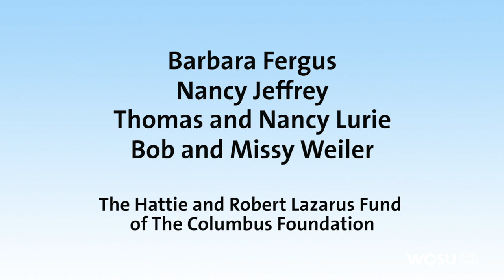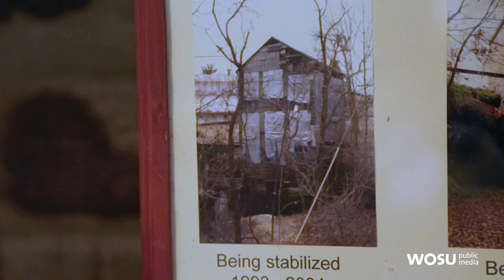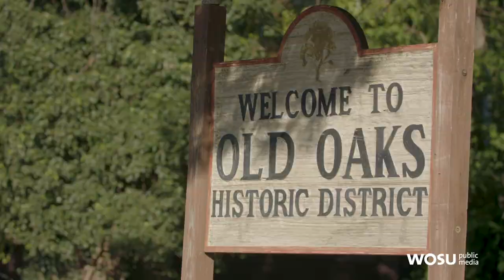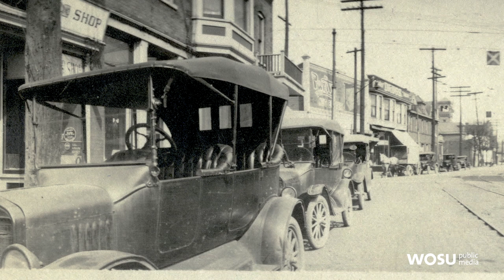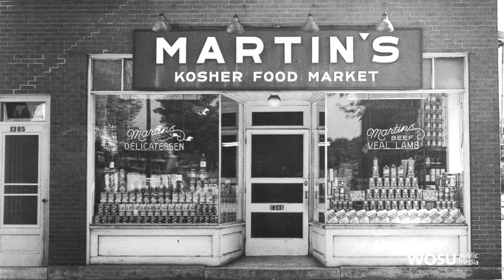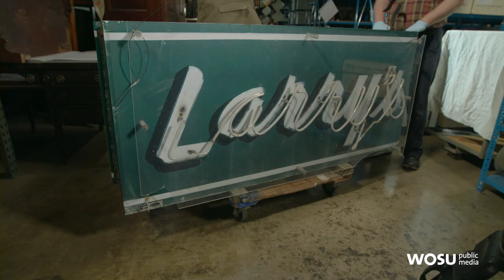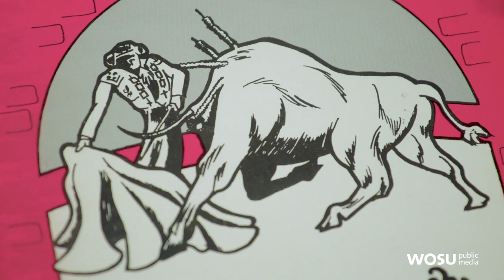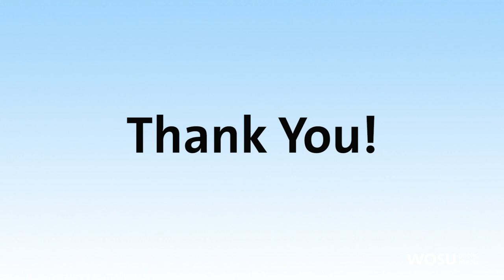Columbus Neighborhoods: Columbus Gathering Places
Discover a historic grist mill in Lancaster, neighborhood porch parties and University District memorabilia. Architectural historian Jeff Darbee takes us on a tour of the historic Rock Mill. The Old Oaks neighborhood invites us over for a Party on the Porch. And then we head to Ohio History Connection to learn about the beloved campus bar Larry's.